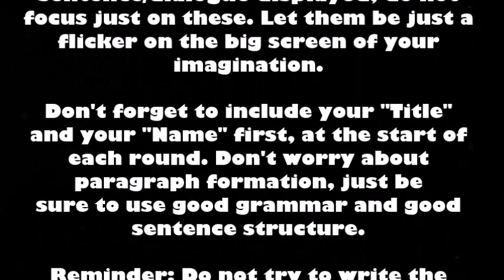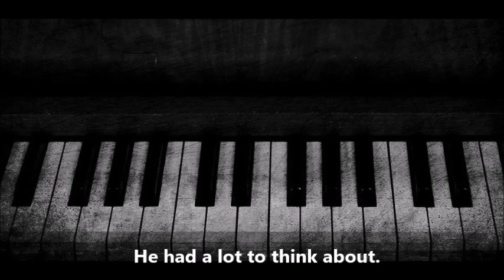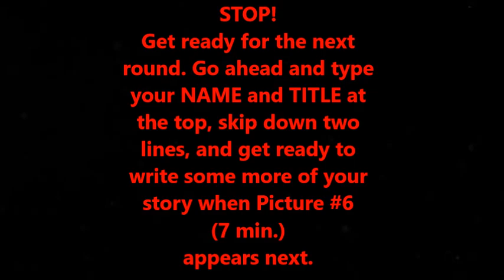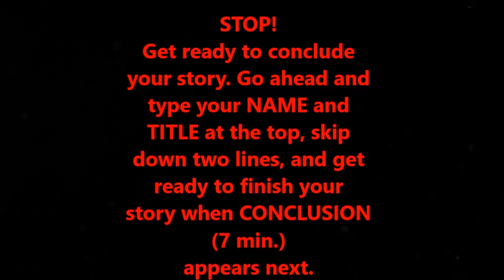Saturday Night WRITER'S BLOCK Game Night!!!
Get ready to write your masterpiece. Or a piece of it, anyway.